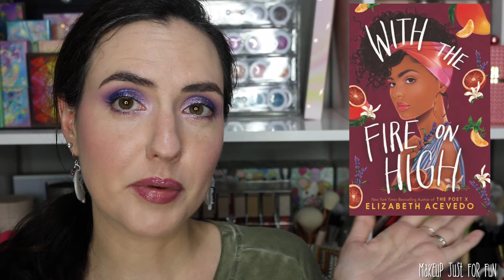September Favorites 2023 | The Start of Spoopy Season + SO Much New Stuff to LOVE This Month!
It's time to share my favorite products from the month of September... I've got a variety of products that I really enjoyed this month - some non-beauty picks, and a few makeup faves!

Find my favorites online:
products marked with * are commission links
NON-BEAUTY FAVES
With the Fire on High by Elizabeth Acevedo*
NAILS
Essie Star Struck a Chord*
Zoya Edyta*
Zoya Ki*
MAKEUP
FACE

What's on my eyes?
Oden's Eye @AngelicaNyqvist Little Ghost palette - tutorial coming soon!
L'Oreal Telescopic Lift mascara*

I use the shade Fair Light

What's on my cheeks?

Butter London polish in Mink*
Zoya Ki*
More Makeup Just For Fun content on TikTok

Greenscreens credit:
Greenscreens by JanTube Editing